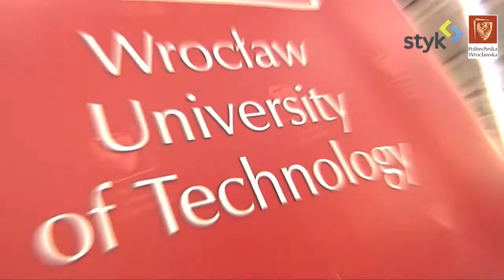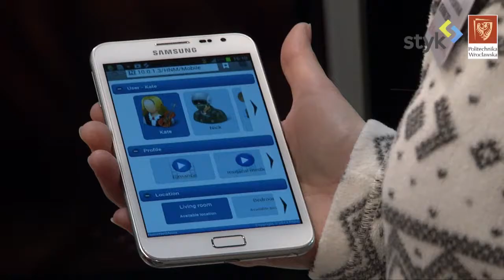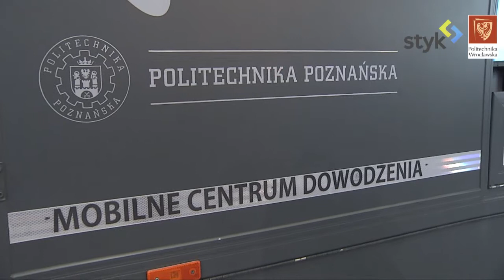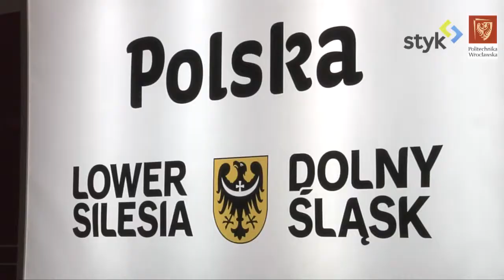Targi Cebit - Hannover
News z targów Cebit w Hannoverze.